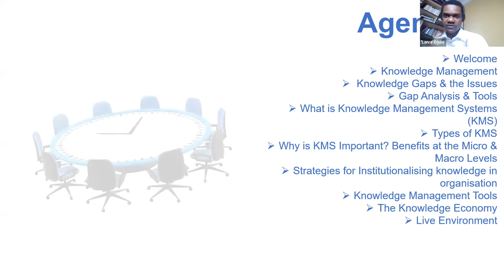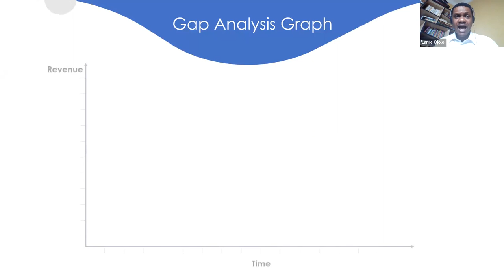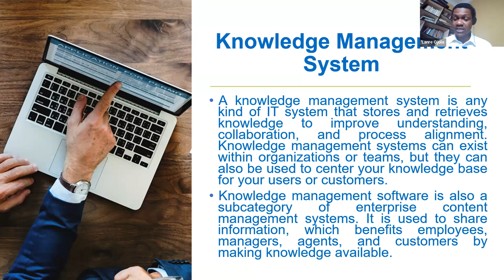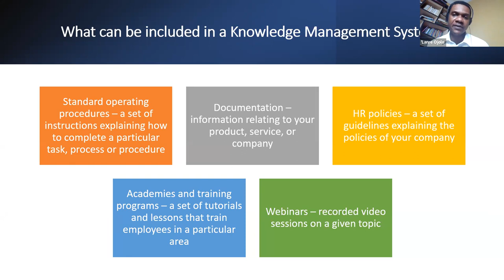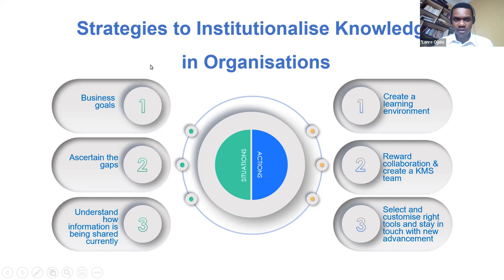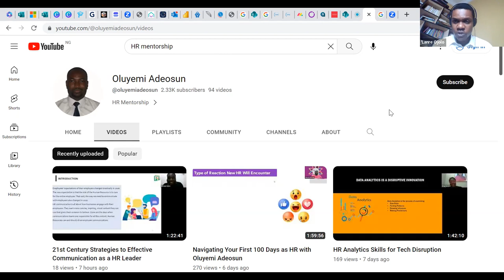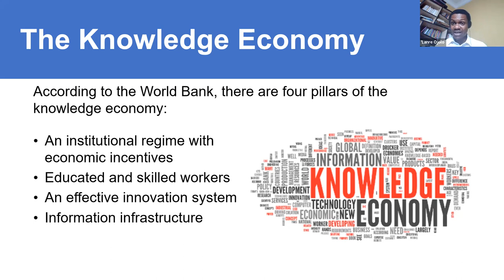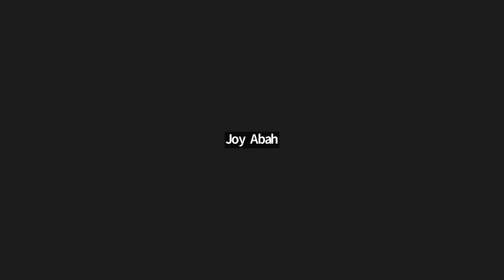Knowledge Management Systems & Institutionalizing Knowledge